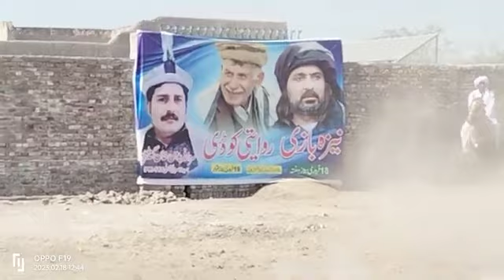Tehseel Kulachi Full Maila Video ❤️🙂